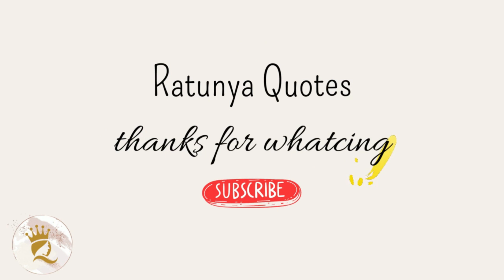WOW! 11 QUOTES MOTIVASI HIDUP NICOLAUS COPERNIUS SANGAT MENGINSPIRASI - RATUNYA QUOTES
Nicolaus Copernicus adalah seorang astronom, matematikawan, dan ekonom berkebangsaan Polandia, yang mengembangkan teori heliosentrisme Tata Surya dalam bentuk yang terperinci, sehingga teori tersebut bermanfaat bagi sains. Ia juga seorang kanon gereja, gubernur dan administrator, hakim, astrolog, dan tabib.

Dengan begitu kalian tidak ketinggalan saat Ratunya Quotes upload video video terbarunya.
Terima kasih untuk yang sudah dukung channel ini semoga sehat selalu dan di limpahkan rejekinya..
Semoga tiktok kalian langsung fyp setelah mengikuti cara ini

Terima kasih semua... sampai ketemu di video selanjudnya.

nicolaus copernicus assassin's creed,nicolaus copernicus animation,nicolaus copernicus documentary,nicolaus copernicus movie,nicolaus copernicus model of the universe,
nicolaus copernicus movie,nicolaus copernicus marathi mahiti,nicolaus copernicus malayalam,nicolaus copernicus mahiti english,nicolaus copernicus mahiti,nicolaus copernicus university medicine,
nicolaus copernicus story,nicolaus copernicus sinhala,nicolaus copernicus scientific revolution,nicolaus copernicus song,nicolaus copernicus facts,nicolaus copernicus film,